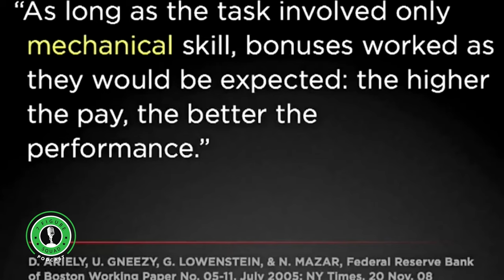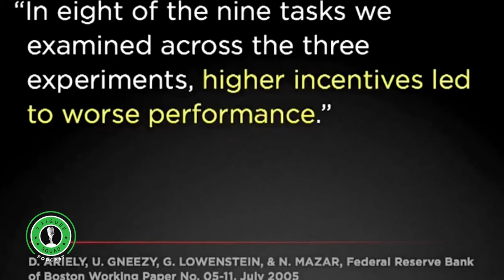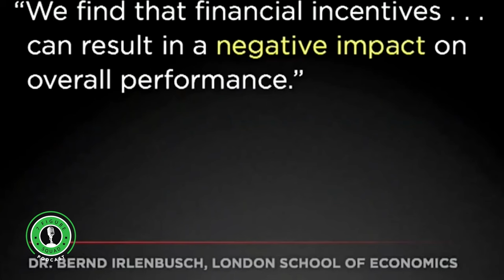Reacting to Daniel Pink's Ted Talk on Incentives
In this clip from 7 Figure Squad, I'm reacting to Daniel Pink's Ted Talk on Incentives.